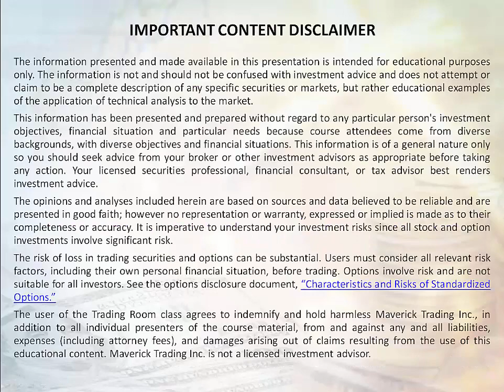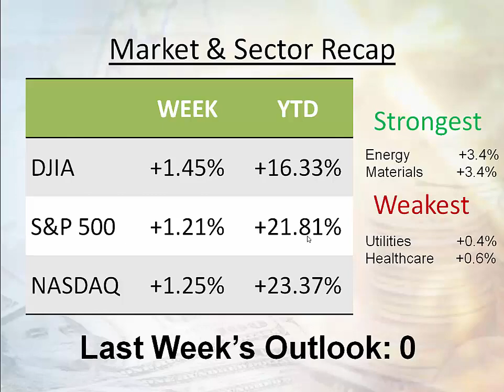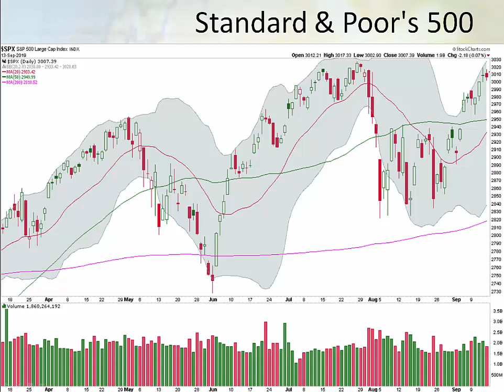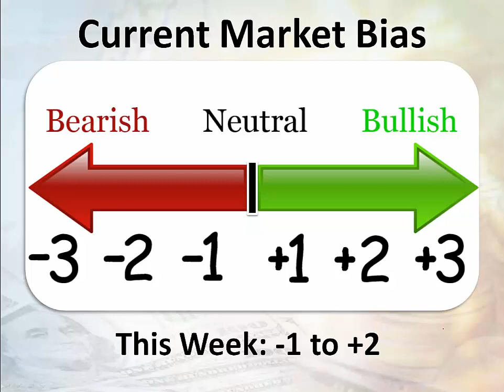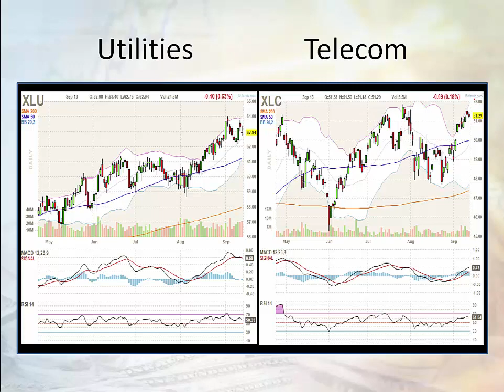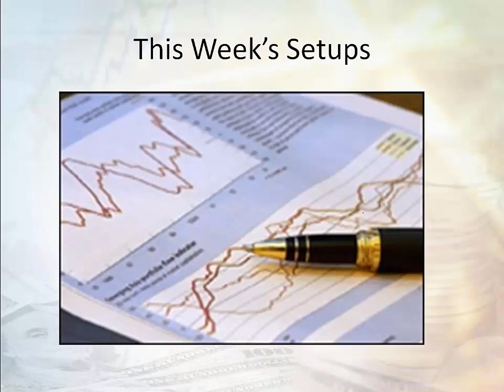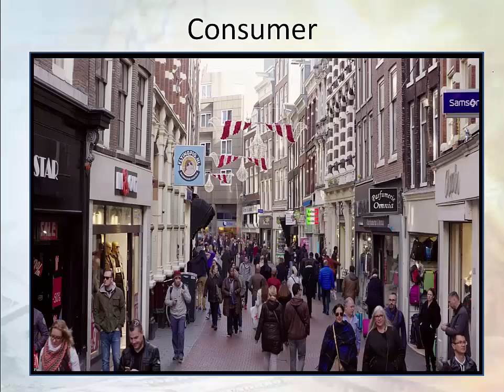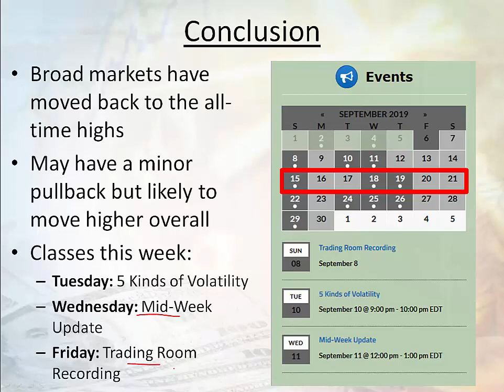Trading Room Sep 13